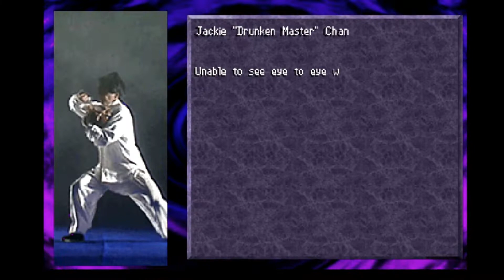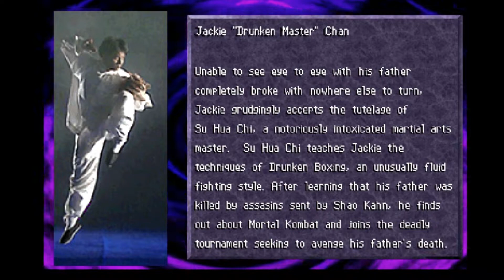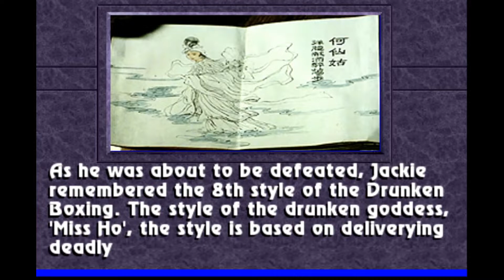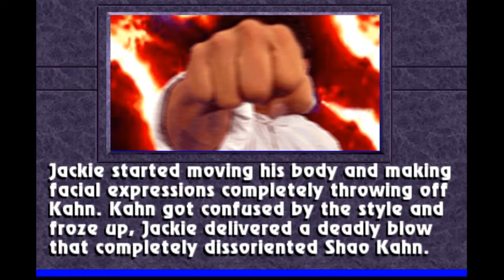Mortal Kombat New Era 2022 Drunken Jackie Chan Full Playthrough [1080P 60FPS]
PSN: Bry_Fo